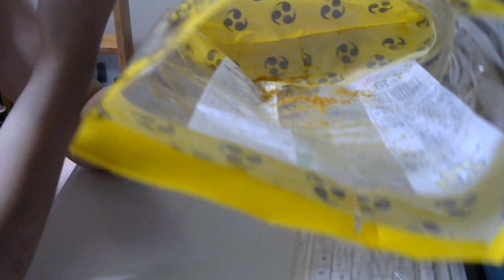激辛マニアユッキーが「ピリカレー」を食う！ 【激辛】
Twitterが新しくなりました⇒@yukkituikyasu